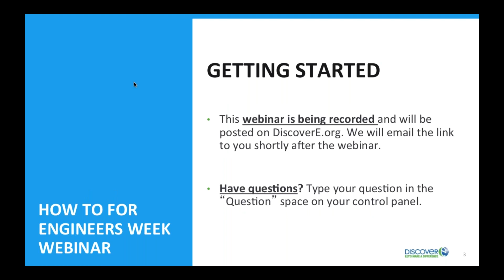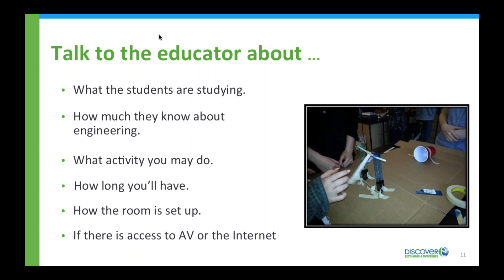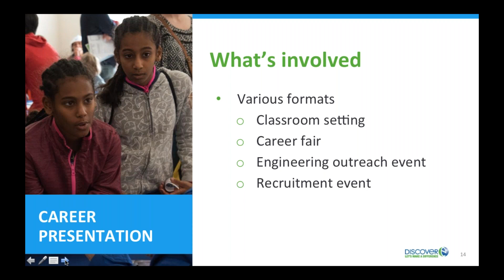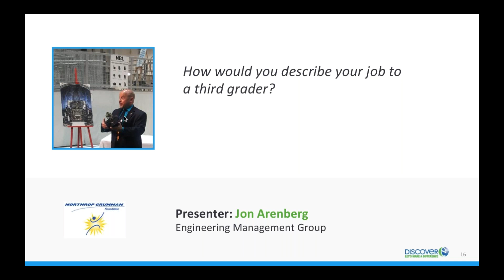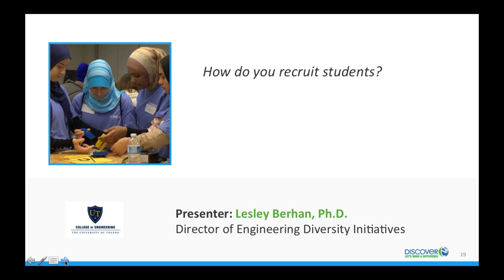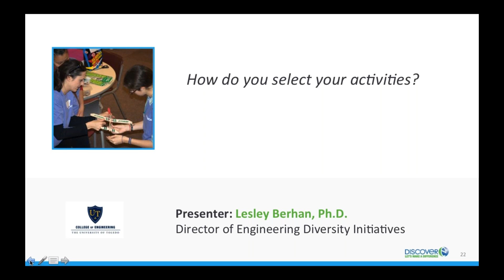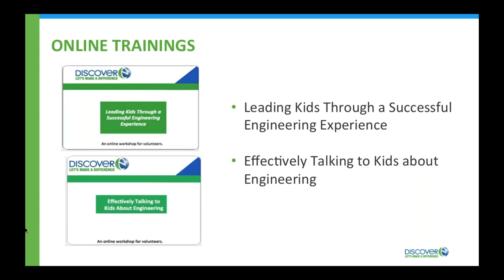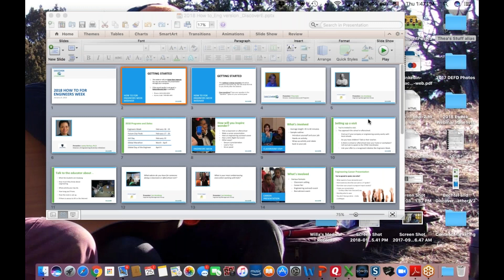2018 How To For Engineers Week For Volunteers Webinar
Do you want to engage students in engineering but don’t know where to start? We can help! Join us and hear from experienced volunteers about how to:

- Set up a classroom visit
- Host a Girls Night Out event
-Host an engineering fair or outreach event
-Secure an Engineers Week proclamation
-And more!